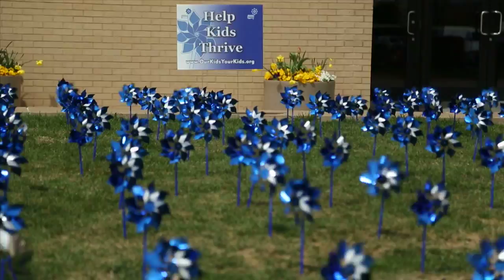Pinwheels for Prevention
In observance of National Child Abuse Prevention Month, National Week of the Young Child and National Library Week, a pinwheel garden has been planted outside Mamie Doud Eisenhower Public Library.  The garden is part of the Pinwheels for Prevention campaign, which focuses on community activities and public policies that prioritize healthy development of children.